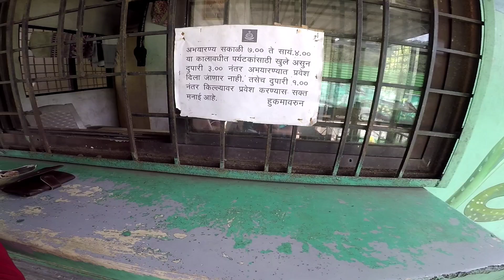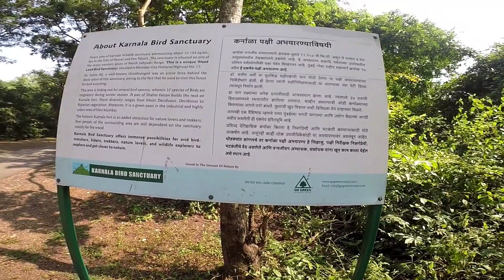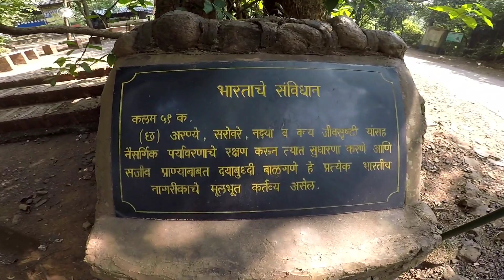My first Vlog & ride to the beautiful place KARNALA BIRD SANCTUARY🔥🔥/Awesome experience !!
My first Vlog & to the beautiful place KARNALA BIRD SANCTUARY 🔥🔥

My lovely friends this is my YouTube journey which I am started with this beautiful place. if you like this video so please subscribe to my channel and share this video as you can.